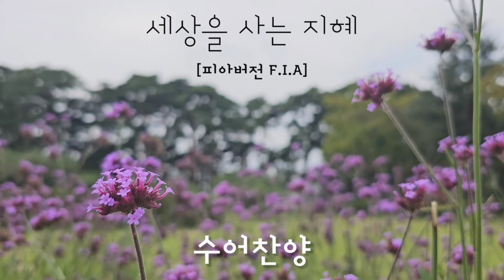세상을 사는 지혜 ✝️ 피아버전 (F.I.A) ✝️ 수어찬양 ✝️ 수화찬양 ✝️ 거울모드 [수어찬양]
찬양: 세상을 사는 지혜
(찬양: 피아버전 F.I.A)

2024년 3월 영상~

3월 네번째 영상으로 올려드리는 수어찬양 입니다^^

➡️목욜저녁 10시 15분에
수어설명 영상이 업로드 되요~

댓글도 저에게 많은 응원이 된답니당~♡

저는 미주밀알선교단에서 한국수어 과정을 공부했어요~

교회에서 수어 특송을 준비하시는분들~
또 수어로 축가를 준비하시는 분들~
에게 수어설명 영상을 따로 올려드려서 조금이나마 도움이 되기를 바래봅니다.
(특송을 준비하시는 분들은 꼭 설명영상을 시청해주세요)

찬양을 통해 수어단어를 익히는것은 많은 한계가 있어요.
왜냐하면 수어는 같은 단어라도 맥락에 따라 여러가지로 의미가 달라지기 때문입니다.

수어설명영상은 제가 올린 수어찬양에 대한 의미 설명만 드리는거 참고해주시고
수어에 관심이 있으신분들은 가까운 지역에 농인협회에서 입문반부터 차근차근 배워보시기를 권해드립니다.

그럼 저와 함께 수어찬양 함께 배워 보실까요? 🥰

👉 업로드는 정규적으로 올리구 있구요

1. 일요일 저녁 10시 15분 *예고영상 (쇼츠)

2. 월요일 저녁 10시 15분 *수어찬양
3. 목요일 저녁 10시 15분 *수어설명

4. 일요일 오후 12시 15분 *저의 일상 브이로그 영상